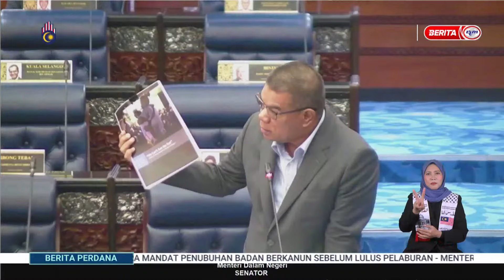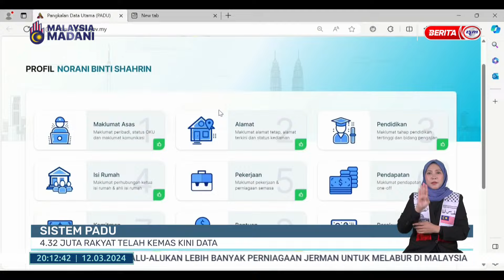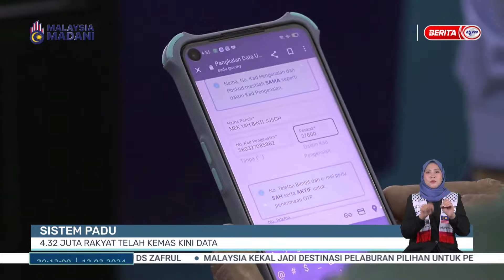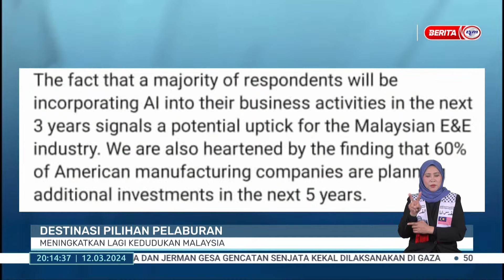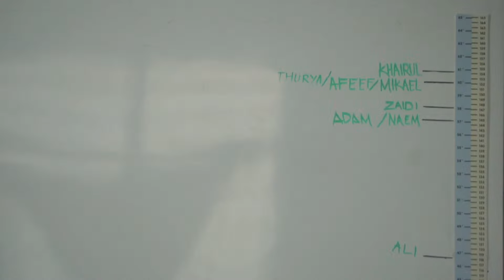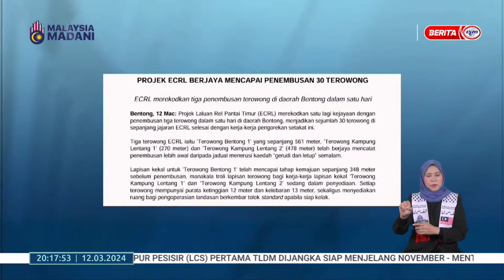12 MAC 2024 - BERITA PERDANA